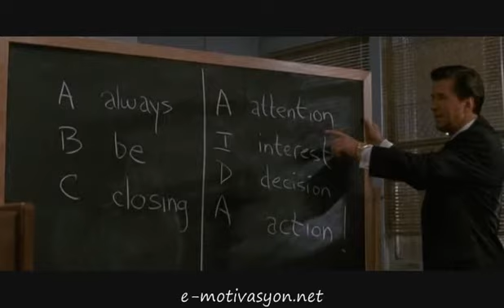ETKİLEYİCİ BİR SATIŞ MOTİVASYONU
Etkileyici bir satış motivasyonu... 1990'ların Amerika'sında emlak piyasası durgundur. Bu nedenle kimse emlak almamaktadır. Bir süredir performansı düşük olan bir grup emlak satıcısının karşısına ansızın patron tarafından biri gönderilir. Başarılı fakat küstah bir satıcı olan Blake (Alec Baldwin), kendine özgü tarzıyla bu gruba nasıl satış yapılacağının dersini verecektir...

E-Motivasyon © Türkiye'nin Motivasyon Adresi